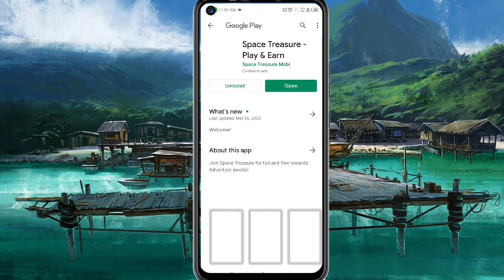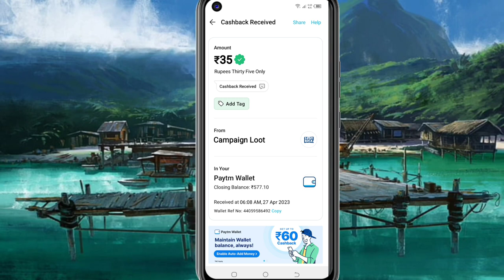Today New Campaign Loot Offer 35₹+35₹+35₹ Instant Paytm Cash || Tasks💰Campaign BUG|| New Paytm app